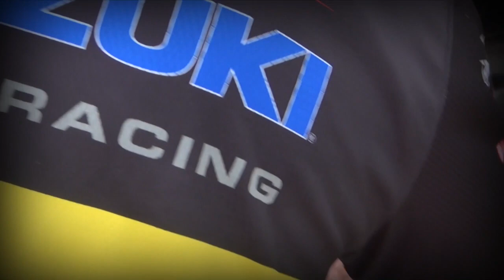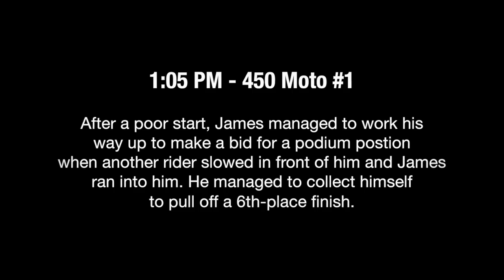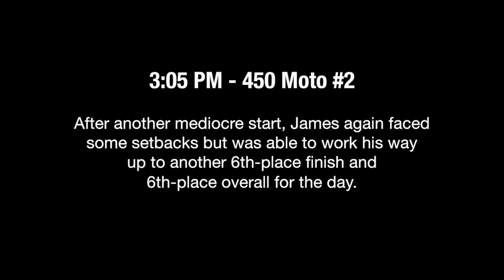2014 YOSHIMURA SUZUKI FACTORY RACING - GLEN HELEN MX RACE REPORT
Check out the behind the scenes action of Yoshimura Suzuki Factory Racing's James Stewart and his team at the opening round of the 2014 AMA Pro Motocross Championship in San Bernardino, CA.